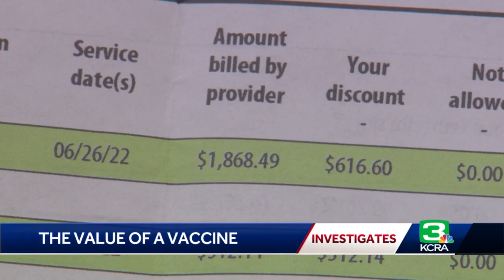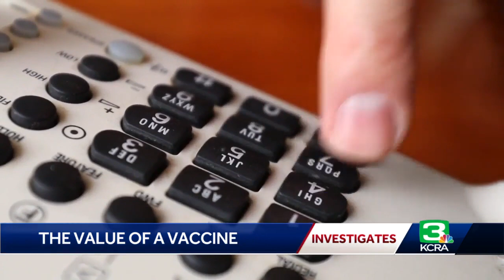Truckee woman was hit with a $2,100 bill for a tetanus shot. Our inquiries helped drop those charges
We all know going to the emergency room will cost you big time, but a Northern California woman is facing serious sticker shock after seeing the breakdown of costs after a recent trip to the hospital.  The most expensive part of the bill wasn't even the surgery but rather a tetanus shot. Kate Spurry of Truckee injured her foot as she was getting ready to go white-water rafting in the American River.  "Literally as we were packing the boats up the trailer fell on my foot so I didn't ever even get in the water," Spurry recalled. "I had broken my foot and there was a bone sticking out. It was pretty obvious I needed the nearest ER."